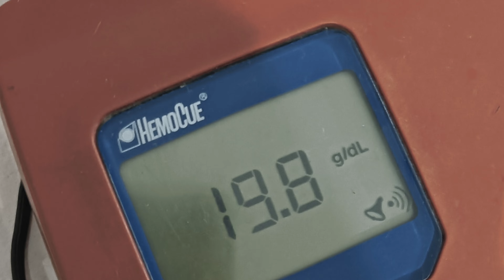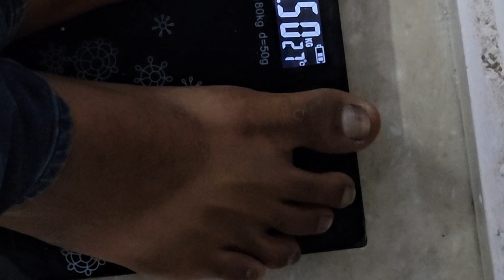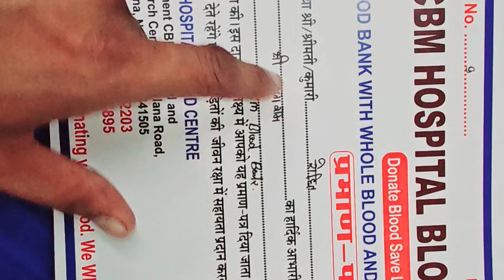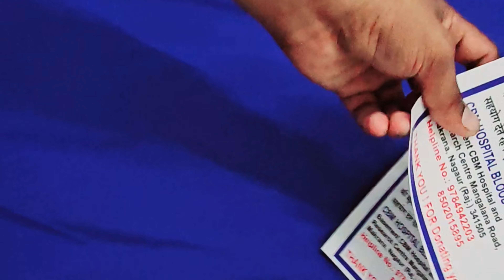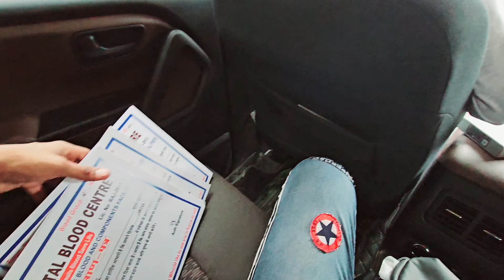❤️//grand opening G.R hospital 🏥 in मानेसर all faslacti is available 24×7 plz visit @hospital